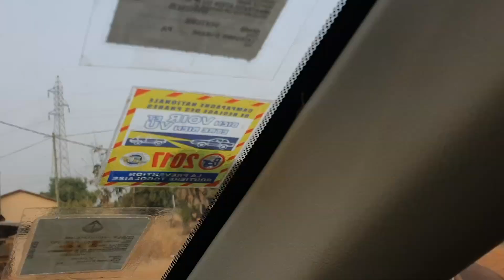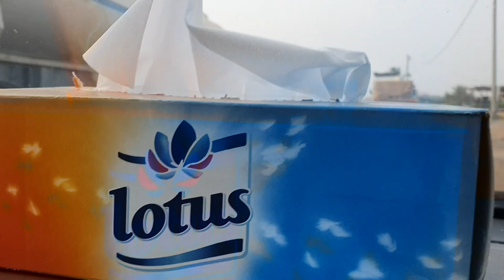SOKODE LA BELLE | CHEF LIEU DE LA REGION CENTRALE